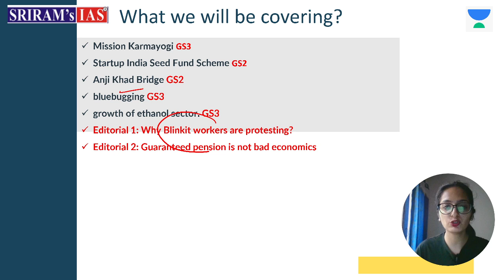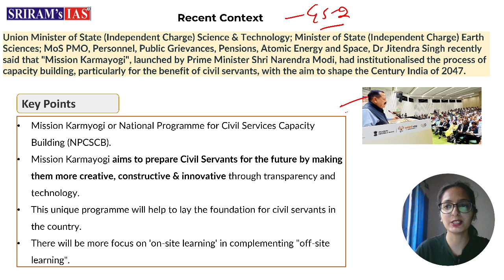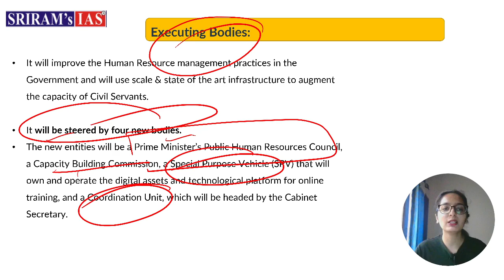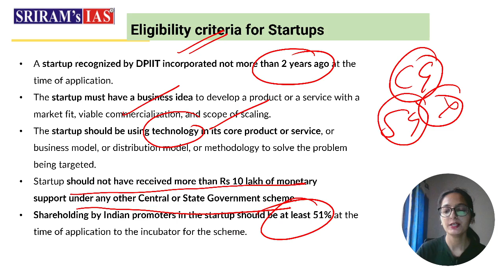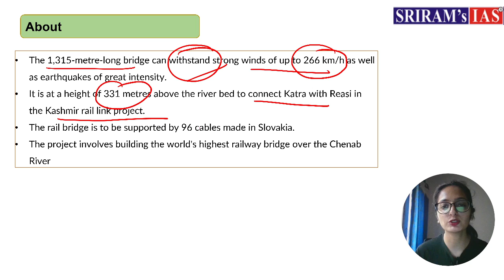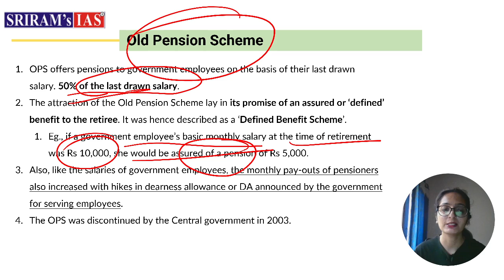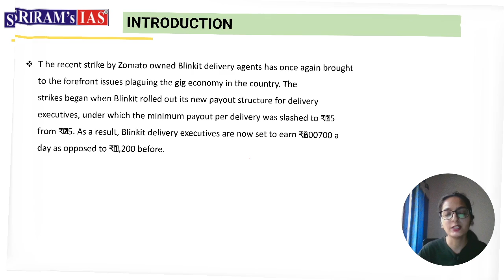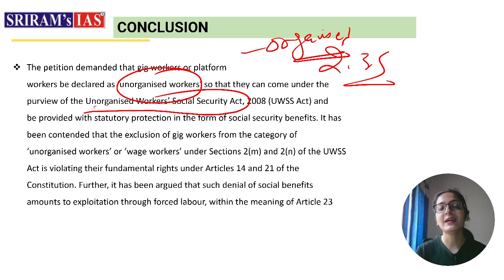Daily News Analysis (DNA) | Current Affairs | 04th May 2023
Welcome to our daily news analysis for UPSC preparation! In this video, we'll be discussing some of the latest news items that may be relevant for your UPSC exam preparations. In this video, the expert faculty of SRIRAM's IAS will be discussing the important news articles and editorials from the Hindu newspaper of 04th May Current Affairs .

Topics:
1. Mission Karmayogi GS3
2. Startup India Seed Fund Scheme GS2
3. Anji Khad Bridge GS2
4. Bluebugging GS3
5. Growth of ethanol sector. GS3
6. Editorial 1: Why Blinkit workers are protesting?
7. Editorial 2: Guaranteed pension is not bad economics

Last 1.5 years of Current Affairs in 40 hours with Sriram's IAS